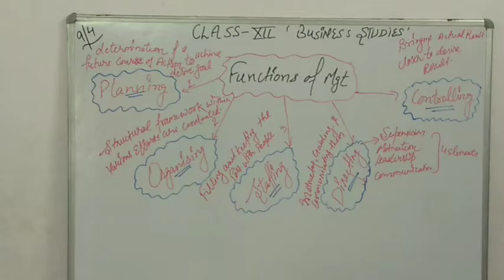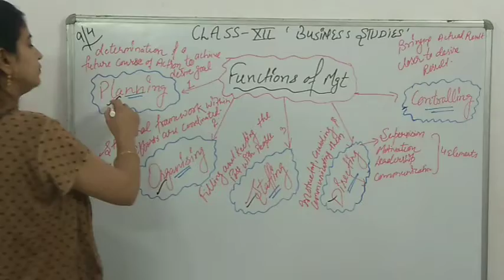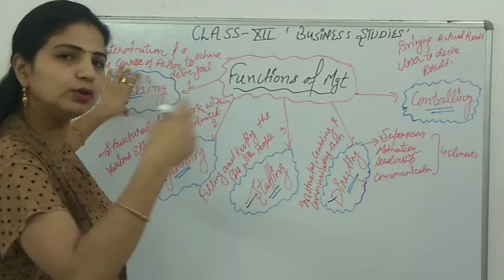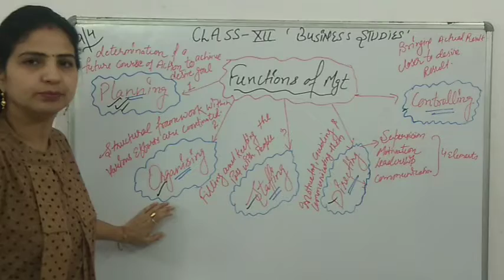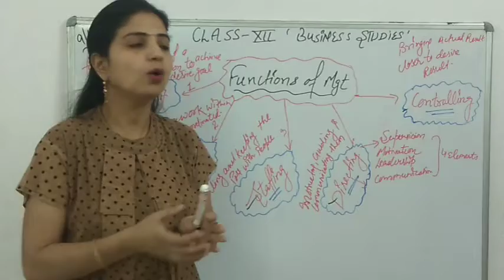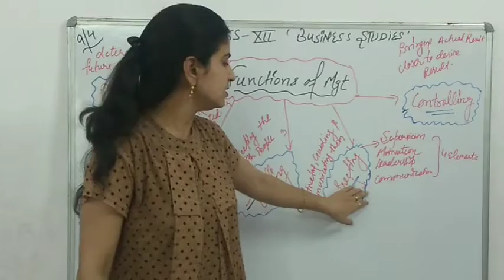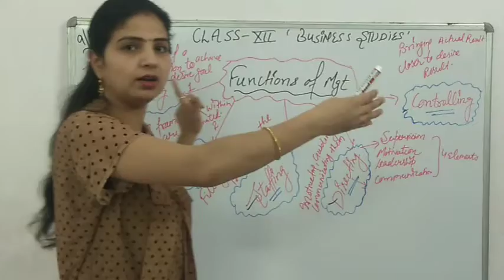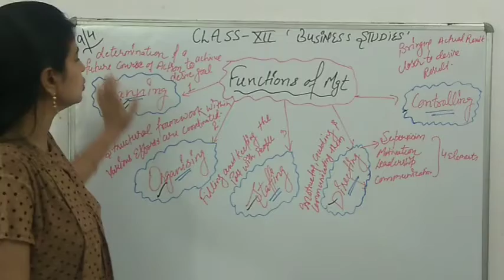Management unit 1